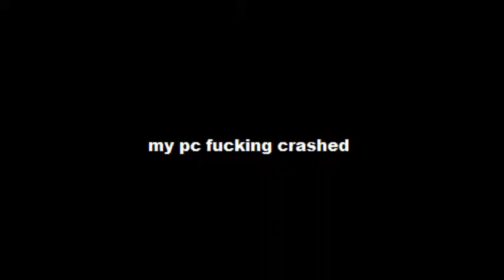I think i got the wrong copy of Metal Gear Rising (Revengenance Status)